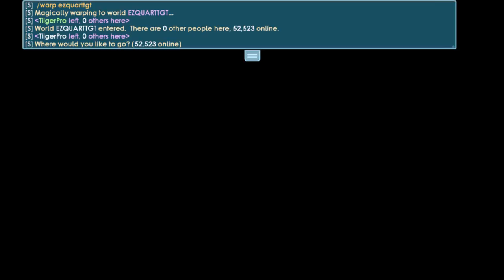GROWTOPIA BGL BLACKROCK EASY PROFITING 10 MINUTES GET RICH FARM WLS BGL DLS 2020 WORKING SECRET GT